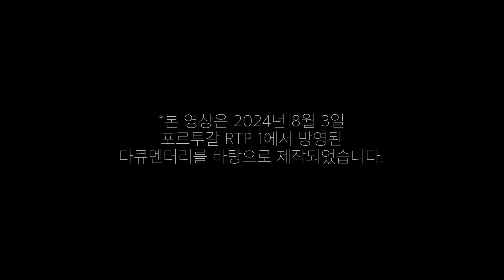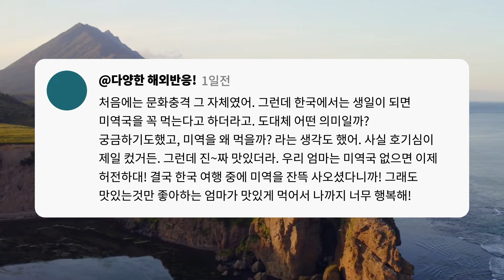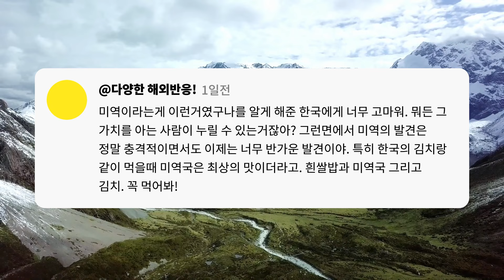언제는 극혐이라더니 이제는 품절대란? 한국 미역 구하러 심지어 노숙까지 한다는 포르투갈 상황 (해외반응, 외국인 반응)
언제는 극혐이라더니 이제는 품절대란일어났다고 합니다. 한국 미역 구하러 심지어 노숙까지 한다는 포르투갈 상황과 함께 해외반응, 외국인반응을 전달해드립니다.